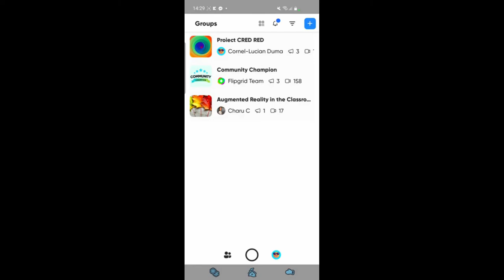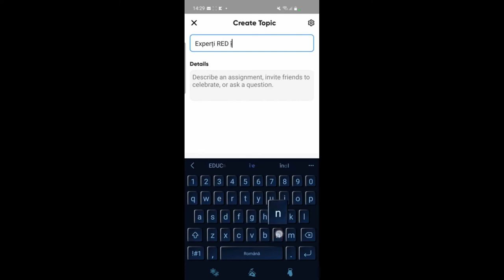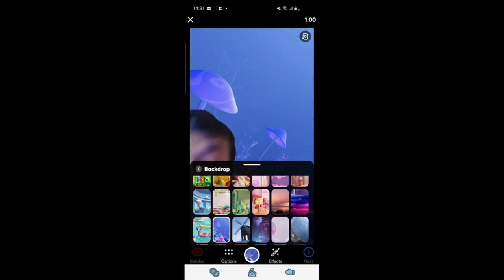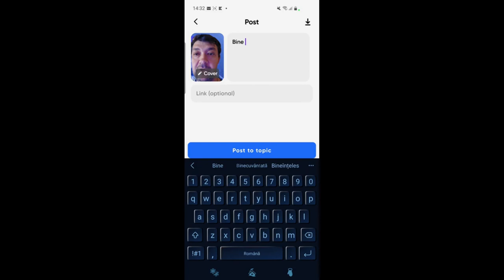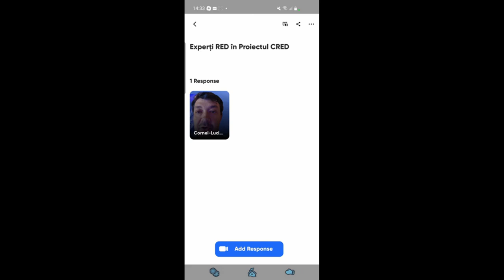Tutorial. Aplicația mobilă Flipgrid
Această resursă educațională deschisă de tip video este un tutorial/ghid care vine în sprijinul profesorilor sau elevilor care doresc să utilizeze aplicația mobilă Flipgrid care a fost cu siguranță utilizată pentru cooperare și colaboare între dascăli și elevi în perioada pandemiei cu atât mai mult cu cât
și acestă aplicație acum face parte și din suita aplicațiilor Office 365 pentru Educație . Am prezentat setările aplicației mobile Flipgrid, cum se pot iniția
discuții video simple și gratuite pentru a face învățarea distractivă, împlinitoare și responsabilă.
În acest tutorial am prezentat facilitățile aplicației mobile Flipgrid.